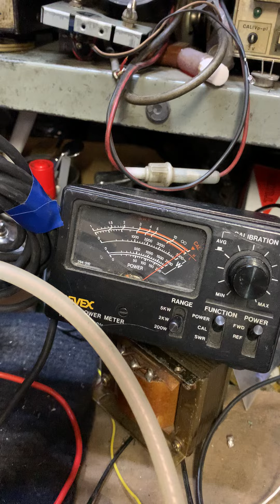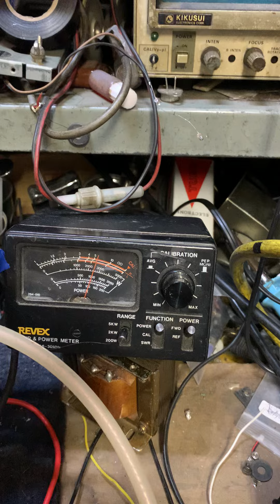トヨタ1本球 model FC-2000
修理完了しました。
泣き、の音については賛否両論ですが自励発信なので効率も良く電気の消費はピューマより少ないようです。
中押しが無い設計、GKアンプです。
中押し、必要なGGアンプ、ピューマより少し変調が軽いような感じがします。